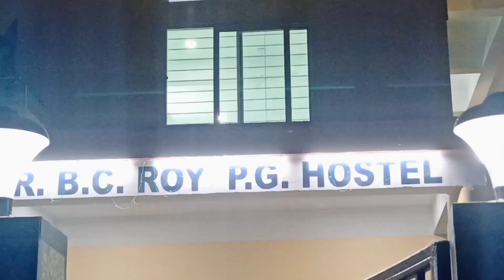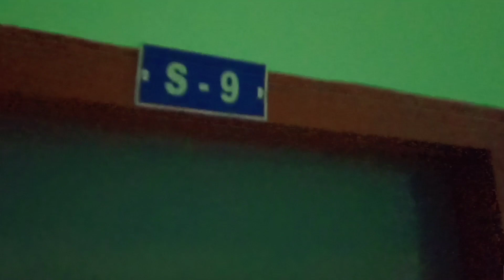Silchar Medical College New boys Hostel Room tour😎 | MBBS 1st Year😍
In this channel i would be sharing my medical clg journey nd also important updates about neet exam.😇

In this video i shared the room tour of MBBS 1st yr students in SMCH 💙 , a new hostel has been allotted to MBBS 1st yr students.

Musician: ASHUTOSH

Musician: ASHUTOSH

@ulanzi tripod--ULANZI Camera Tripod, Mini Flexible Tripod Stand with Hidden Phone Holder w Cold Shoe Mount, 1/4'' Screw for Magic Arm, Universal for iPhone 11 Pro Max XS Max X 8 7 Samsung Canon Nikon Sony Cameras

Boya mic-Boya BYM1 Omnidirectional Lavalier Condenser Microphone with 20ft Audio Cable (Black)
@inshot video editor app
@open camera app for shooting